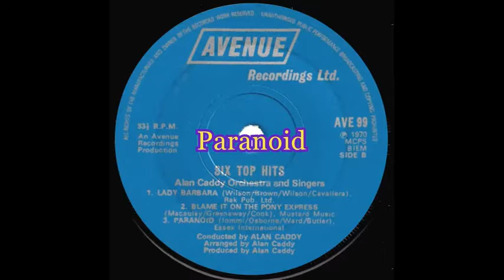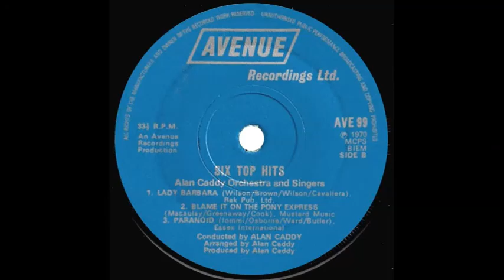Alan Caddy Orchestra and Singers - Paranoid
From the 'Six Top Hits' EP, issued in the UK on the Avenue label (AVE 99) in 1970.